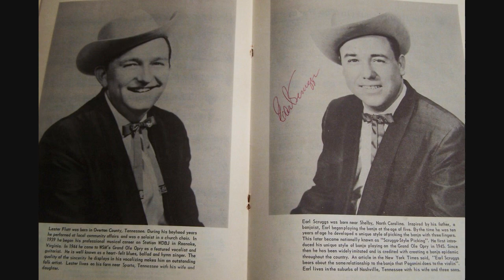Flatt and Scruggs ~ I Won't Be Hanging Around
I bought the Harmony HS 11314 album when I was a little kid and wore it out.
This is my favorite cut from the album.
Recorded  11 July 1957  Bradley Film & Recording Studio, 804 16th Ave. South, Nashville 3, TN - Flatt & Scruggs (Lester Flatt [vcl/gt], Earl Scruggs [vcl/banjo], Buck Graves [dobro], Curly Seckler [mandolin], Paul Warren [fiddle], Hylo Brown [bass]. Producer: Don Law)